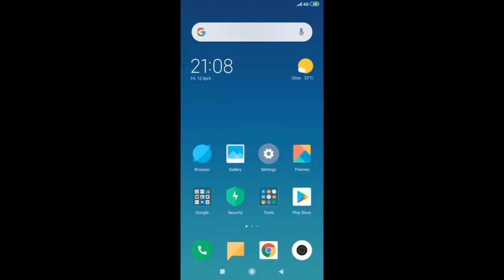Traffic jam of sri lanka with google map /වාහන තද බදය ගූගල් මැප් එකෙන් බලමු